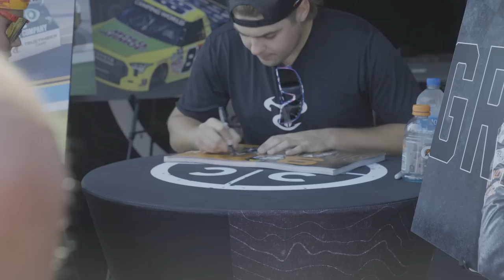Black Rifle Coffee does NASCAR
Dishing out massive amounts of coffee to racecar drivers and their fans... what could possibly go wrong?

If you're on Instagram, check out our Motorsports page for all things that go real fast